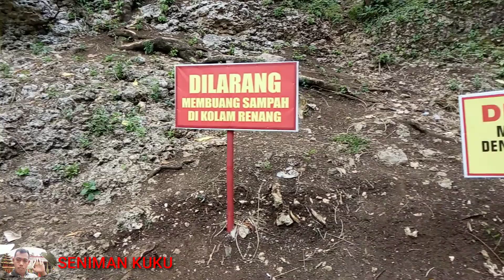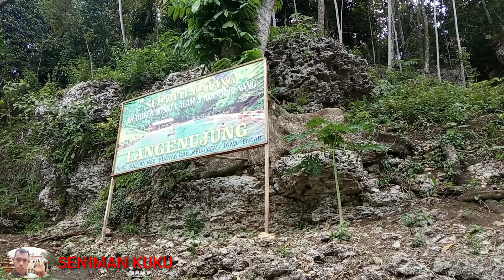Langen Ujung LA || Wisata Kebumen || Exsporing Kebumen||Kolam Renang Alami || Geopark Nasional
Langen Ujung LA,  Merupakan Destinasi wisata Alam yang ada di Kebumen.
kolam Renang Alami yang sumber mata  airnya dari sungai bawah tanah yang berada di Desa Buayan Kecamatan Buayan  Kabupaten Kebumen Propinsi Jawa tengah.
di pegunungan karst Gombong selatan merupakan pegunungan kapur atau batu Karang yang terdapat gua gua dan sungai bawah Tanah yang Merupakan Geopark Nasional Karangsambung & Karngbolong.
Destinasi wisata Kolam renang Alami sangat diminati oleh anak anak untuk bermain di air.